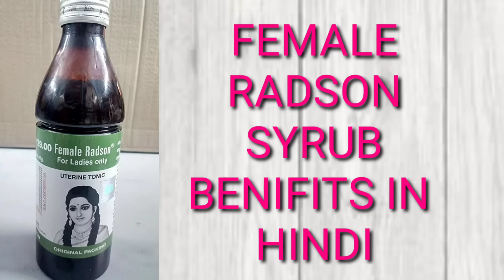Female Radson syrup (do choti wala syrup) | फायदे और नुक्सान | जल्दी पीरियड्स होने की सिरप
जल्दी पीरियड्स होने के लिए बेस्ट सिरप |  Female Radson syrup Benifits & Side Effect | प्रेग्नेंट होने की सिरप

In this video I will share with you benefits of female radson pregnancy syrup in hindi

Female radson syrup is a healthy tonic and is composed of natural herbal and plant extracts. It is useful of general health maintenance

✡ New Radson Ashoka Radson Tonic 300 ml

Guys video m maine  Esi Best women's health syrup ke baare m DETAILS se batya h jo pregnancies cansive karne m bhut help karti h .periods se related jo bhi problem h wo sab solve ho jyegi...